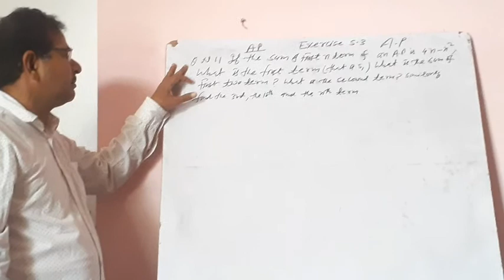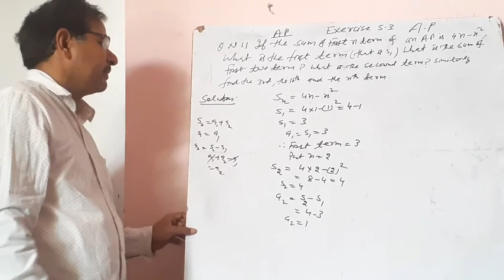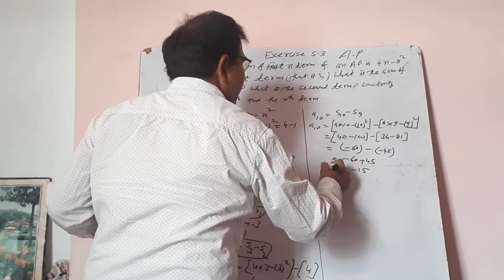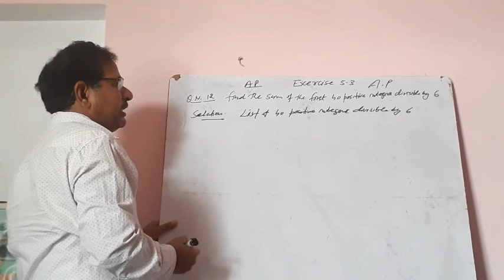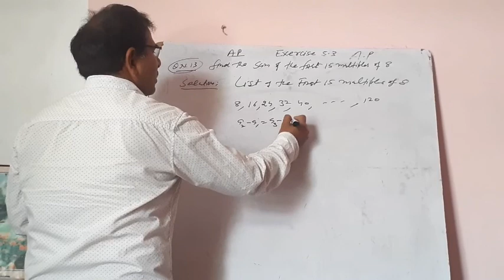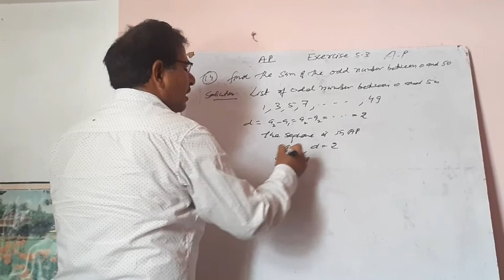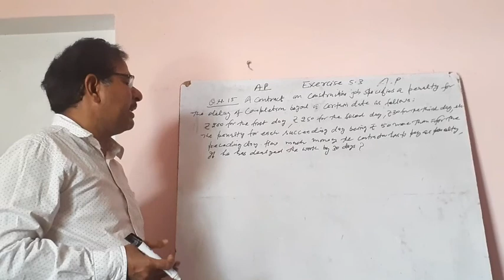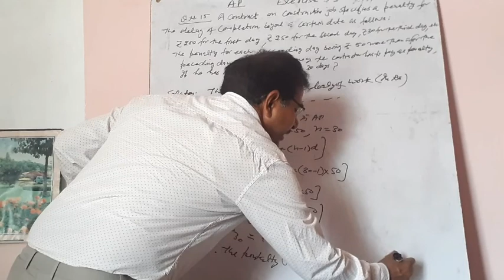ARITHMETIC PROGRESSIONS EXERCISE 5.3 CONTINUED